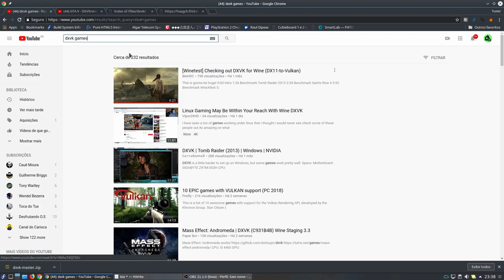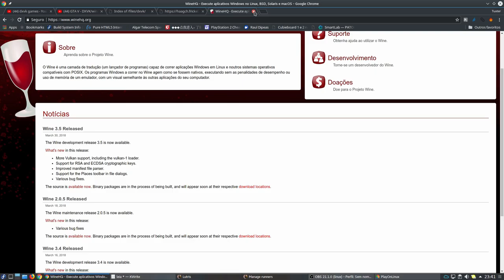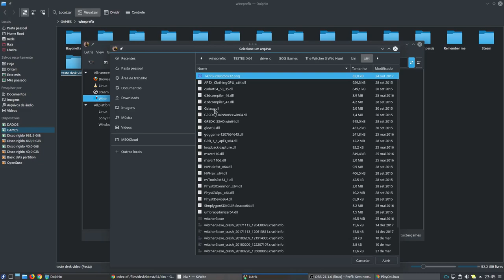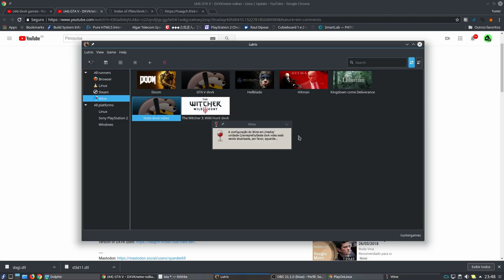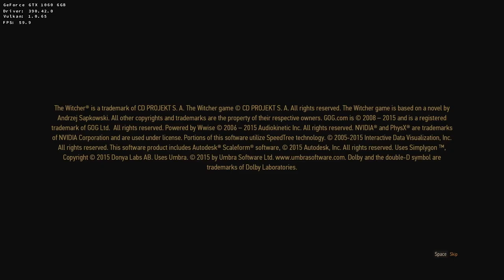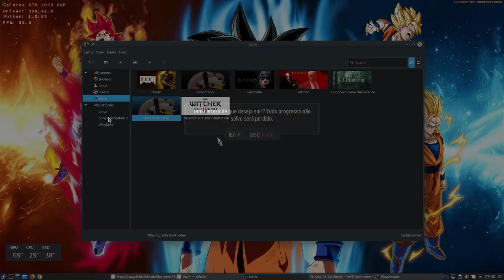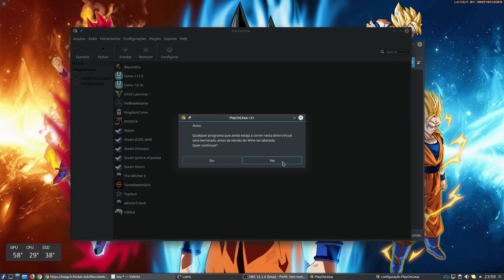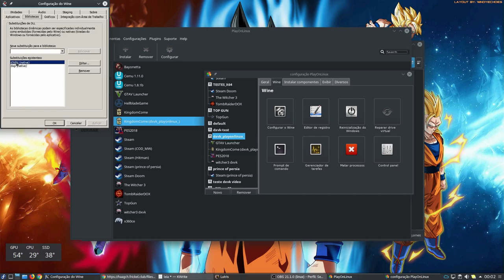Tutorial configurando DXVK sem usar o terminal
Wine 3.5 staging com dxvk win 7

IMPORTANTE: não ativem a opção CSMT nas configurações do wine, caso façam os jogos não irão rodar.

Hoje vamos aprender a "compilar" o DXVK ou wine-vulkan da maneira mais fácil possível, sem usar o terminal, no vídeo acabei me esquecendo de citar que é necessário ter instalado os pacotes vulkan de cada distro para o correto funcionamento, basta pesquisar no Google sobre os mesmos,  logo abaixo estou deixando os pacotes necessários para o Fedora e para o Ubuntu:

Ubuntu:
# apt install vulkan-utils

Fedora:
# dnf install vulkan-xxxx

colar as Dlls x32 em /windows/syswow64

colar as Dlls x64 em /windows/system32/

Parâmetros usados no Lutris:
DXVK_LOG_LEVEL=none
DXVK_HUD=1

Captura de Vídeo: Open Broadcaster - SSR
Captura de Áudio: Audacity - Open Broadcaster
Interface de audio: Behringer UMC Uphoria 22
Microfone:  BM700
Fone: Superlux HD 681
Editor de Videos: Kdenlive

parcerias.